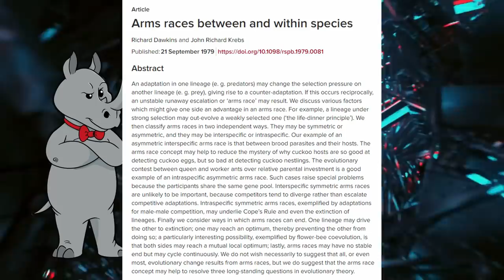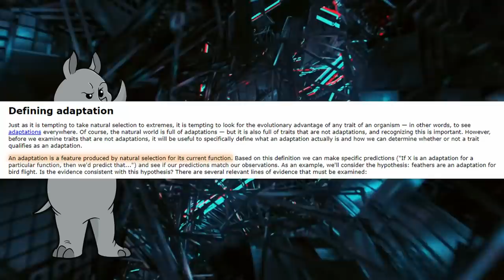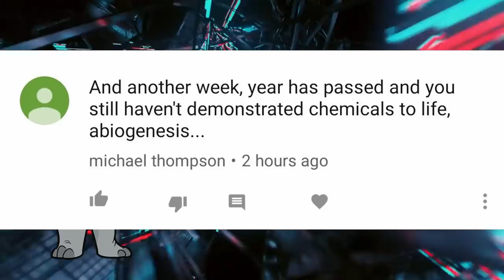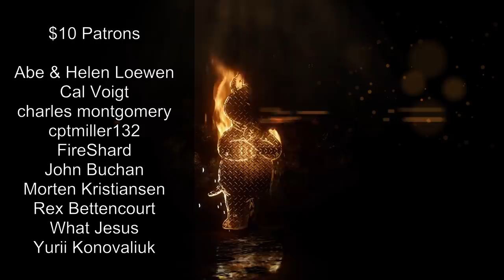David Rives is So Close and Yet So Far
David Rives gets confused about how natural selection, mutations, and adaptation work together.  He seems to think they are all completely separate, independent forces that can't work together.

He's wrong.